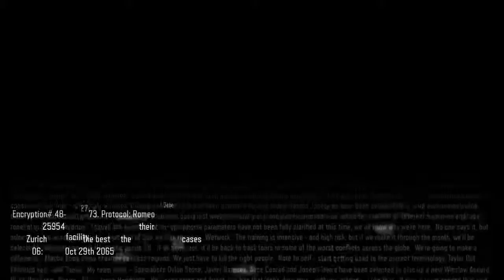COD: BlackOps 3 Launch Day Campaign Live PS4 Broadcast